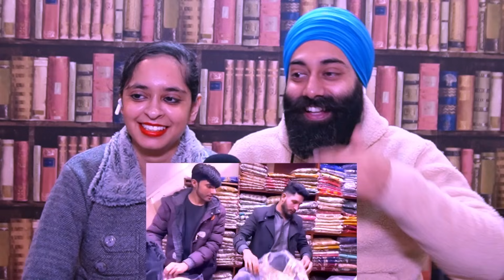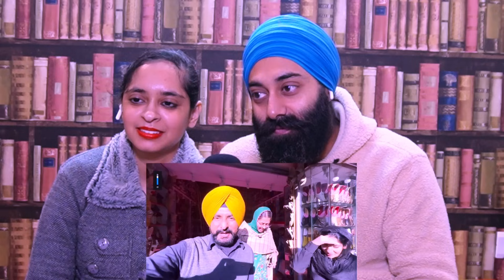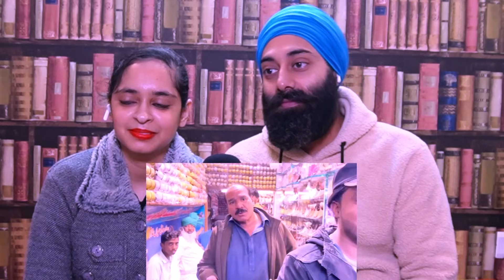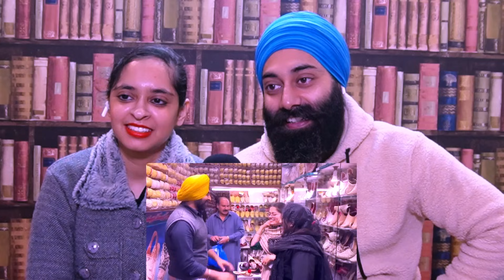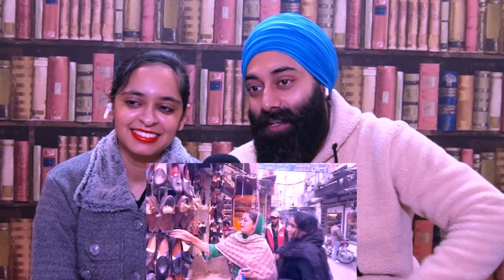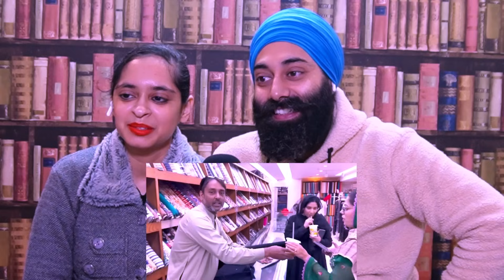Anarkali Bazaar vich Ronkan | Punjabi Travel Couple | Indian Reaction | PunjabiReel TV